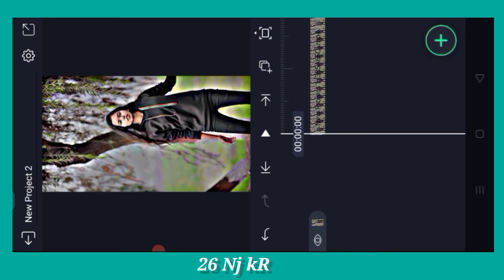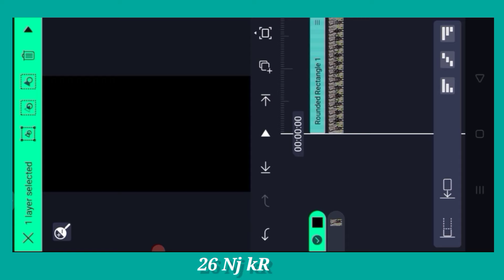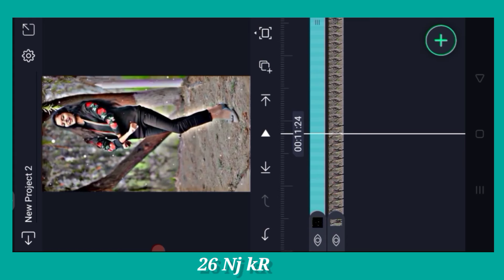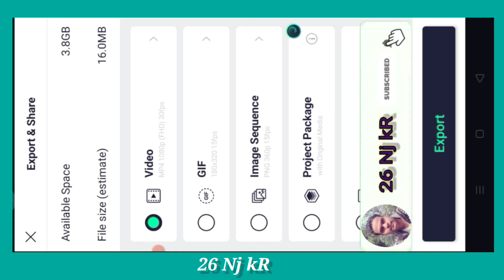Alight Motion Simple Starfield Tutorial |How to make Particles Video in Alight Motion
Alight Motion Simple Starfield Tutorial | Simple Starfield Tutorial |How to make Particles Video in Alight Motion

📸DSLR Efects video Apne mob se👇🏿